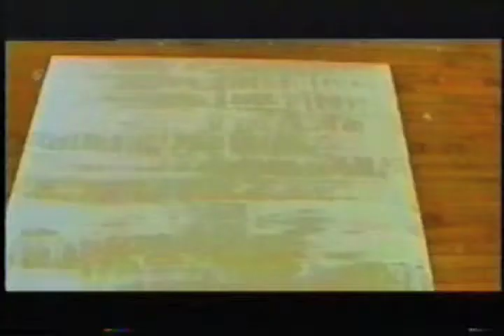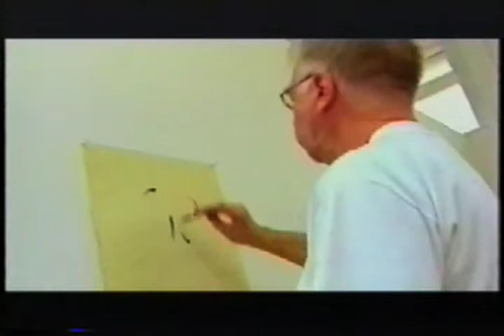Max Gimblett - The Brush of All Things - Part 3 (of 4)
Shot on the occasion of Gimblett's survey exhibition at the Auckland Art Gallery "The Brush of All Things" this video explores Gimblett's life and practice as an artist living and working in New York City and Auckland, New Zealand.